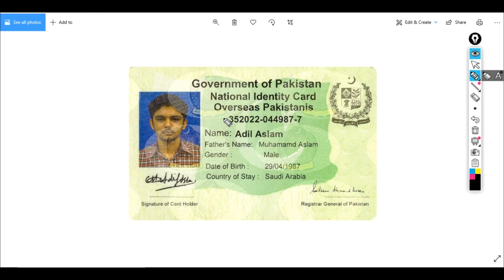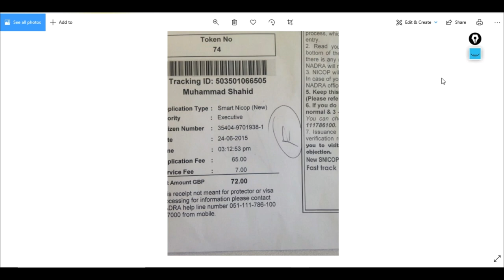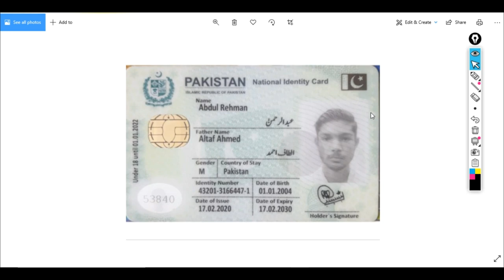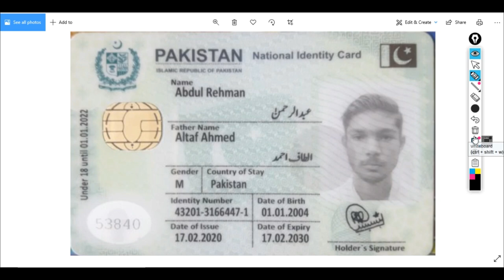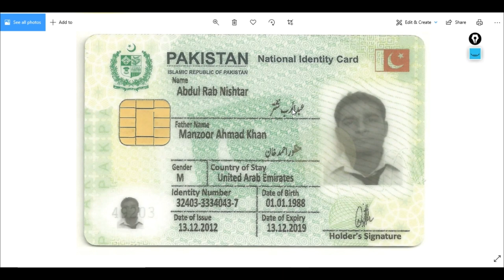Smart CNIC/Card Requirement in PAF By Issb Materials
This video will cover topic of Smart card Requirement in Pakistan Airforce Tests..